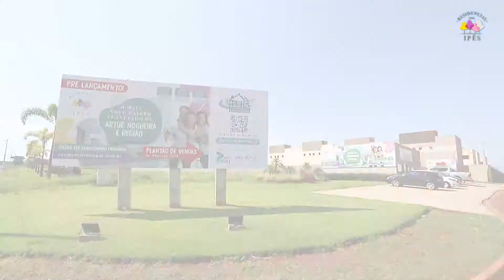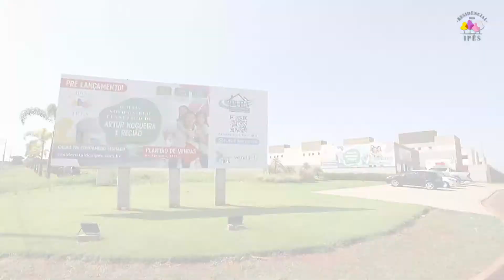Morar de Qualidade é aqui em Artur Nogueira - Cidade da Amizade